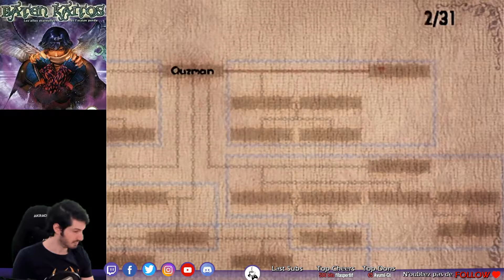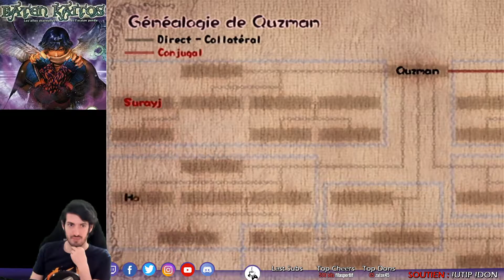Découverte de Pherkad ! BATEN KAITOS #2